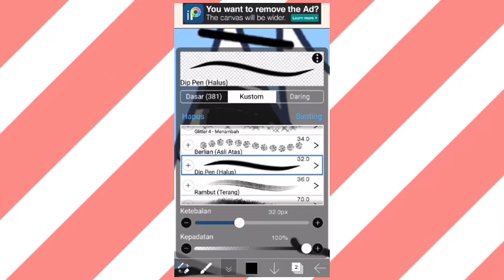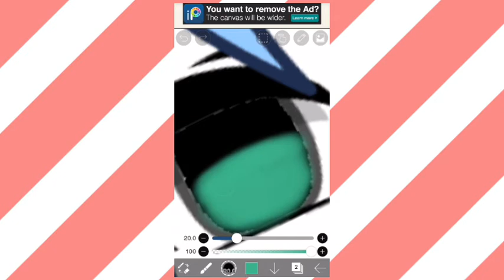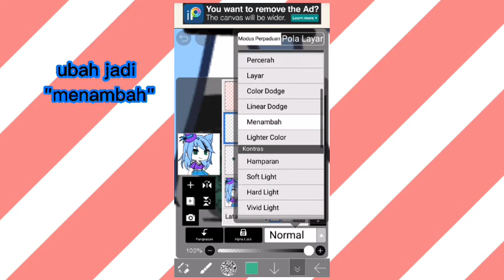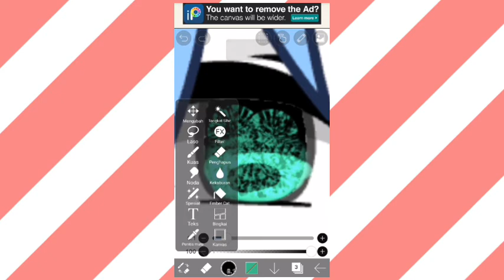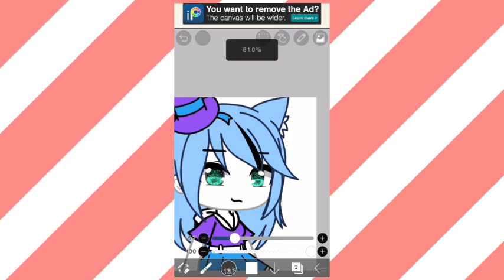{TUTORIAL SHADING MATA GACHA LIFE} MUDAH DN SIMPLE✔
Assalamualaikum

aku buat tutor shading nih.
boleh terinspirasi,tapi kasih ib
ya
contoh:ib:BLACK WOLF GACHA untuk shading mata nya

kalo gk mau gk usah ikut ikut kayak gw,kalo gk mau kasih ib!

♡alat shading♡
.ember cat
.airbrush trapesium(60%)
.berlian(asli atas)
.pen fade

dah,wassalamuallaikum🔆

inget kata kata gw!!!di atas!☝🏻